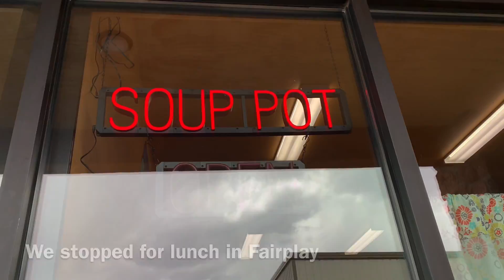Gunnison, Colorado | Exploring Black Canyon National Park and Camping with Friends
We spent our 4th of July weekend in Gunnison, Colorado and we loved it! We visited Black Canyon National Park and camped just a little ways past the Soap Creek Campground.